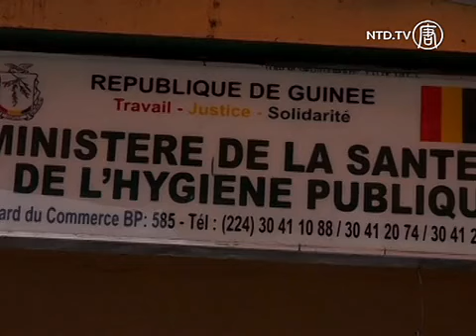Wabah Ebola di Masih Terjadi di Guinea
Pejabat kesehatan Guinea sudah cukup sulit untuk menjaga agar populasi mereka sehat. Namun kini mereka dihadapkan dengan musuh mematikan baru, Ebola.

Ibu kota Conakry telah mencatat kasus ebola baru dalam sebulan ini.

Ini membuat jumlah kasus baru di negara itu menjadi sedikitnya 14 kasus, sejak 23 Mei lalu.

[Aboubakar Sidiki Diakite, Presiden, Komite Basmi Ebola Guinea]:
"Jika kita melihat daerah berbeda dimana infeksi dapat timbul dengan mudah, seperti kamar mayat di masjid, itu adalah tempat dimana kontaminasi bisa terjadi, yang luput dari kontrol kesehatan. Juga di stasiun bus, pergerakan orang-orang, ini juga adalah tempat dimana kita perlu lebih hati-hati. Kita harus mengirimkan pesan kuat ke semua orang yang terlibat dalam menyebarkan penyakit ini."

Mendidik orang tentang kebersihan dan mengkarantina mereka yang telah terjangkit, merupakan tugas yang paling berat untuk para otoritas. Mereka telah mengalami kesulitan dengan sistim kesehatan yang lemah.

Dengan tanda-tanda bahwa virus telah menyebar ke Sierra Leone, para ahli berkata penyakit ini kini jauh dari status terkendali.